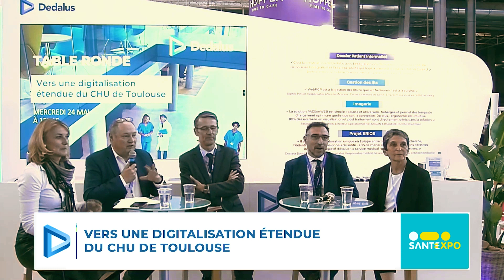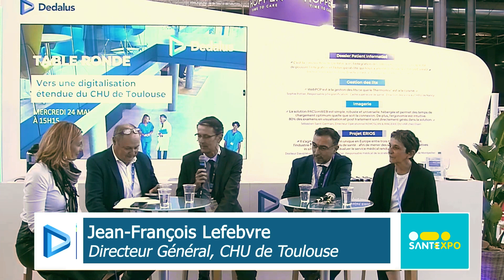SANTEXPO 2023 - TABLE RONDE - VERS UNE DIGITALISATION ÉTENDUE DU CHU DE TOULOUSE